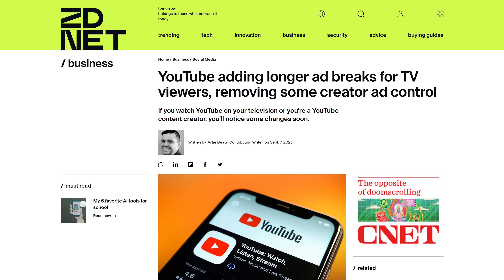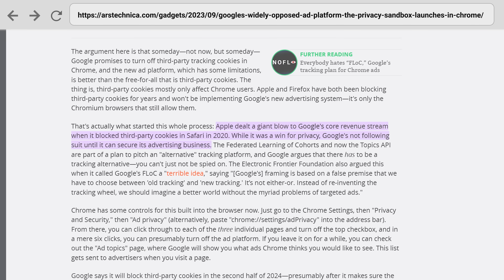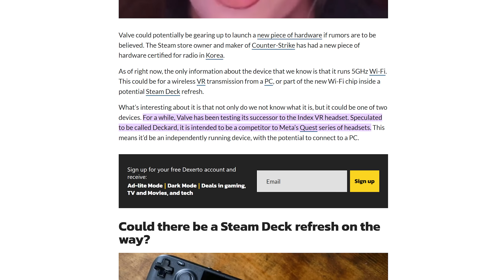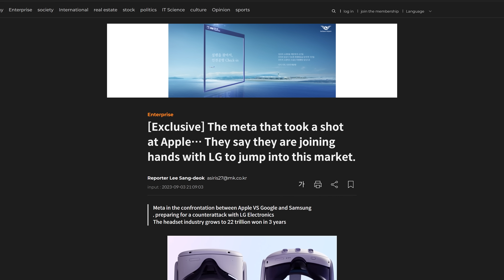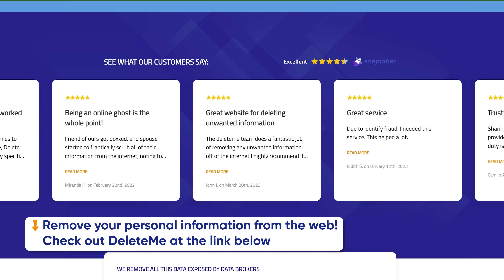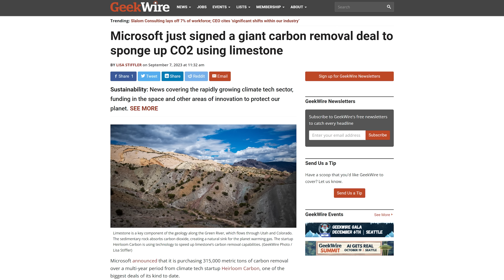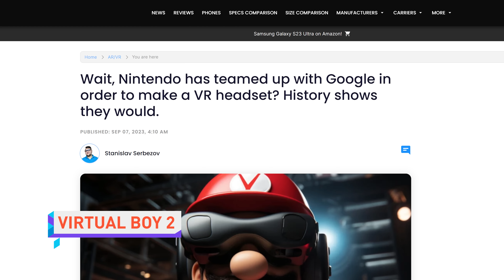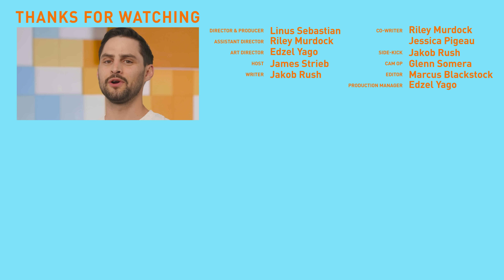Thanks, YouTube!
Timestamps:
0:00 YouTube's "simpler' ad controls, Chrome's browsing-based ads
1:41 New Valve device leaked
2:53 Meta Quest 3/Quest 4 Pro leaks
3:53 DeleteMe
4:53 QUICK BITS INTRO
4:58 Severe iOS vulnerabilities discovered
5:30 Microsoft funds CO2 removal
6:02 Japanese Rocket launch, NASA's money problem
6:32 Rumored Nintendo/Google VR headset
7:21 Toyota's plants shut down